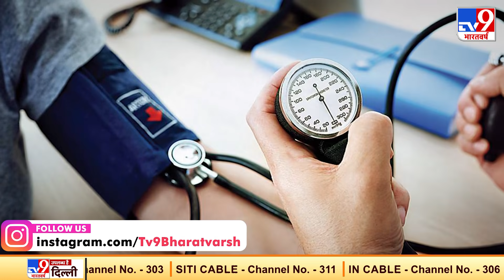फेफड़ों के साथ-साथ दिल-दिमाग पर भी हमला कर रहा है Corona, मरीजों में बढ़ी Tension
कोरोना वायरस महामारी की दूसरी लहर पिछले साल की तुलना में ज्यादा खतरनाक साबित हो रही है, कोरोना टेंशन और डिप्रेशन बढ़ा रहा है. और लोग हाइपरटेंशन के शिकार हो रहे हैं. कोरोना सिर्फ शरीर और फेफड़ों तक ही सीमित नहीं है बल्कि इसका असर लोगों के दिमाग पर भी हो रहा है.
Credit : Health | Priyanksha/Producer | Ekta/Editor